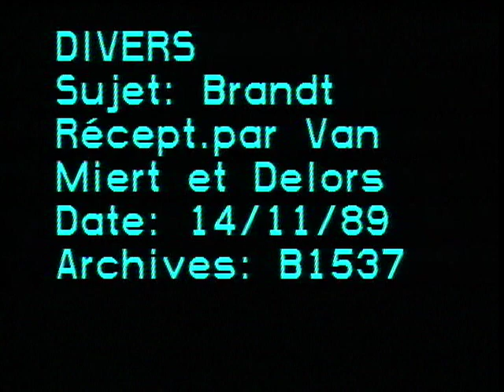EUArchive: Visit of Willy Brandt, former German Federal Chancellor, to the CEC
Willy Brandt, former German Federal Chancellor, made an official visit to Brussels. He met Karel van Miert, Member of the CEC in charge of Transport, Credit and Investments, Protection and Promotion of Consumer Interests, and Jacques Delors, President of the CEC.